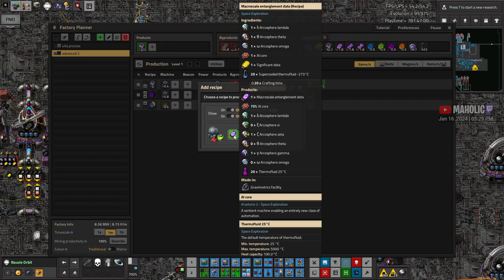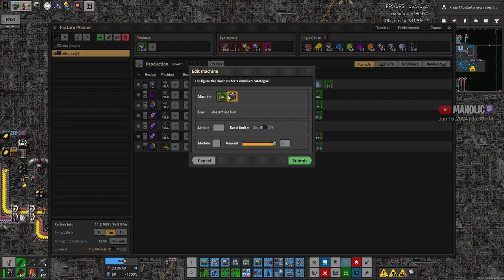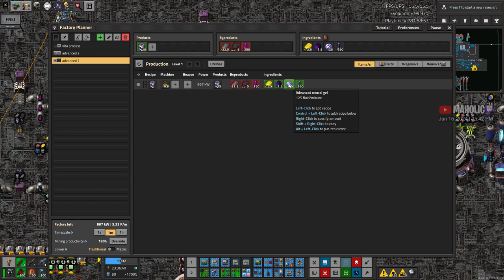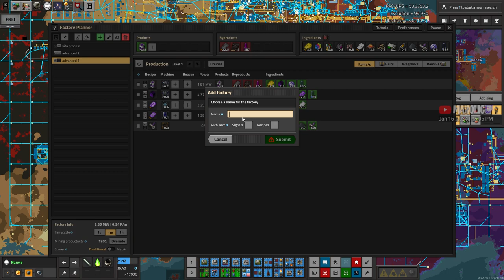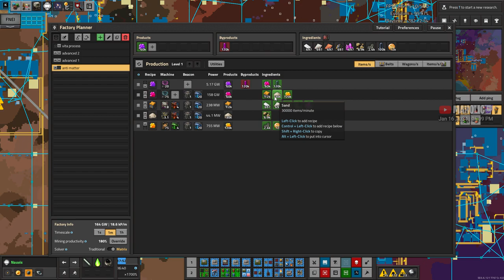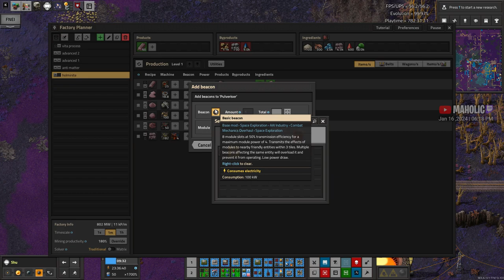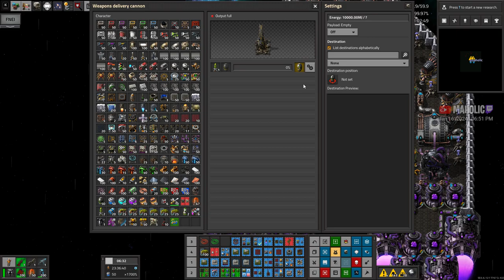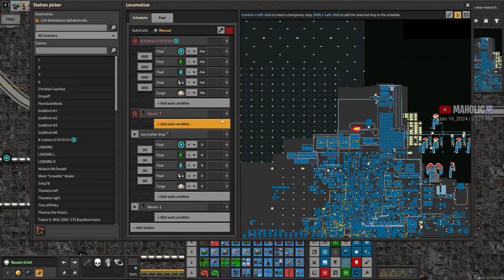778 hours in➡️Great Re Factor Begins✅Factorio Space exploration & K2 🏭⚙️| Gameplay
🔵 Mods 🔵
Inbuilt Lighting
Space Exploration
AAI (most)
Krastorio 2

🔵 Chapters 🔵

00:00:00 Introduction
00:00:30 ⚙️Factorio✅ Space Exploration - Krastorio 2 - AAI vehicles ➡️
00:02:00 its back again, this time with new krastorio 2 science packs to make
00:30:00 new rainbow card
01:15:00 new holmium ingot build plan
01:44:00 new planet new biters flying about
01:55:00 plague ship to the rescue
02:15:00 matter from all the core ores
02:26:00 sand to particle stream, thought this was good, it isnt
02:50:00 sand from nauvis to nauvis orbit via train
03:00:00 printing pink ores
03:18:00 playing around with a new core world
03:49:00 small copper ingot array

 🔵 Support Me  🔵

 🔵 Social Contact(s)  🔵